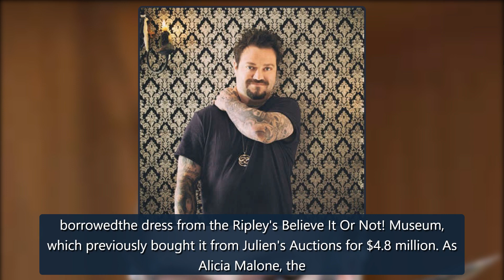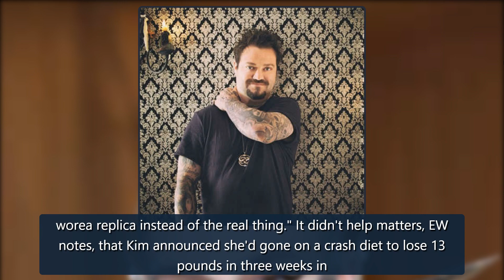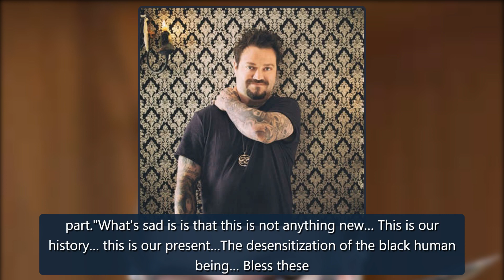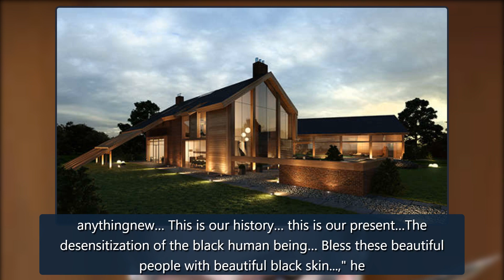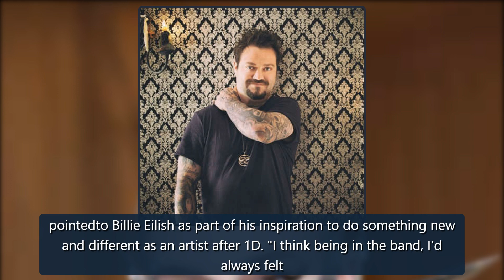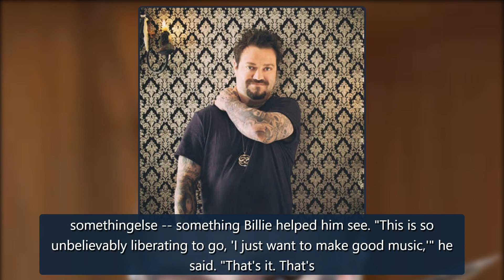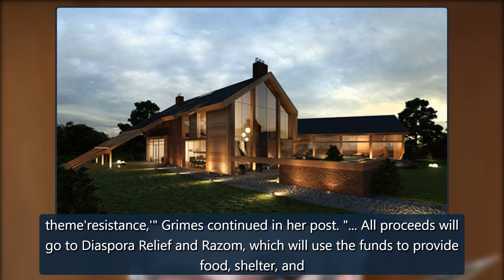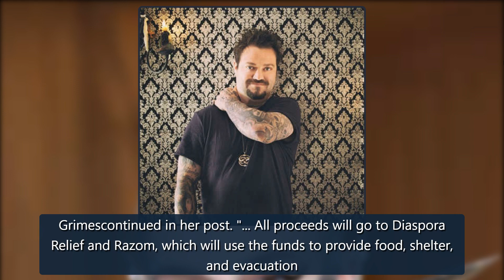Miley Cyrus reveals Dolly Parton's 'super high-tech' process involves a fax machine, flip phone and